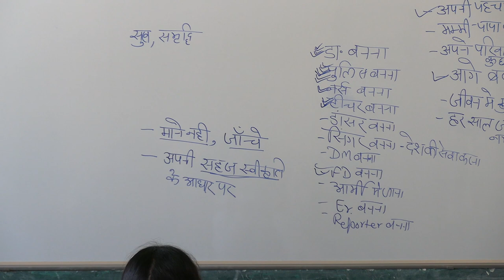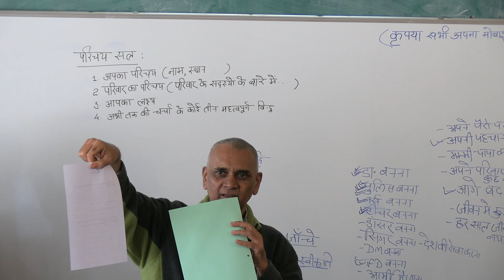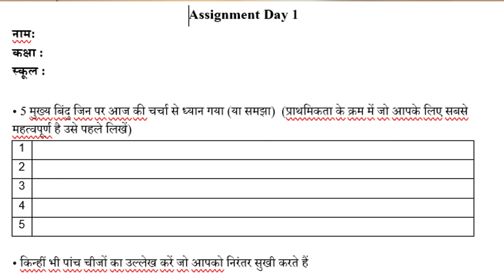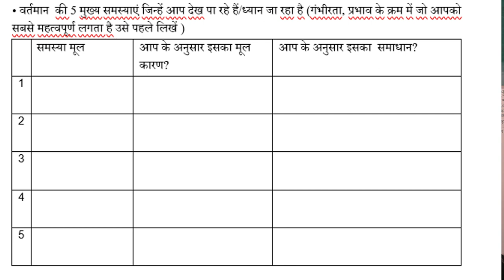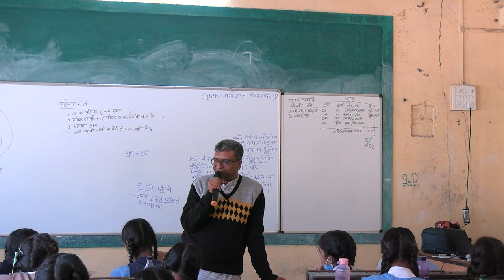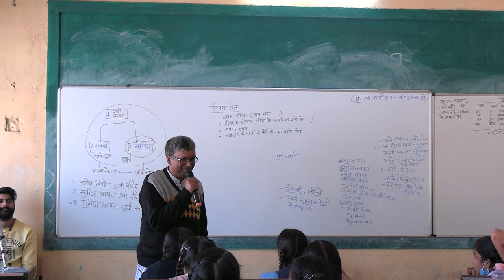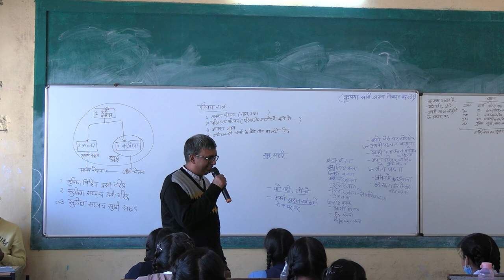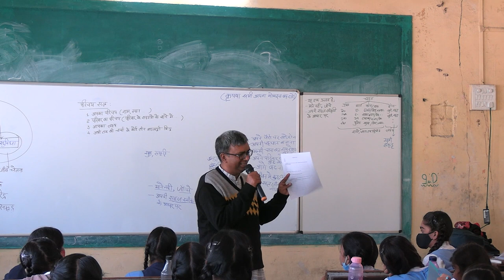D1 S6 Workbook and Day 1 Assignment